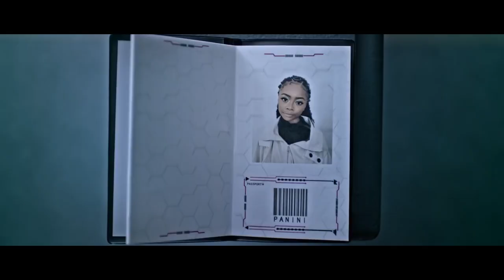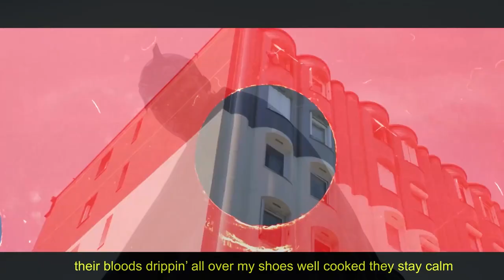САМЫЕ СКАНДАЛЬНЫЕ РЭП КЛИПЫ (LIL NAS X, MORGENSHTERN, PHARAOH)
Всем привет! В сегодняшнем выпуске мы расскажем про самые скандальные рэп клипы.